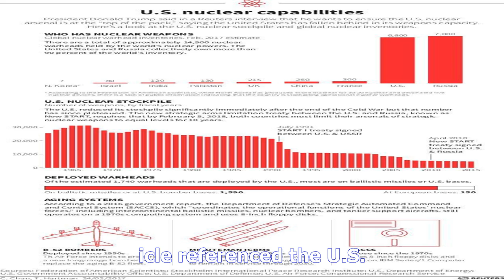North korea says trump is worse than hitler, will destroy earth with gas and nukes - TV ANNI